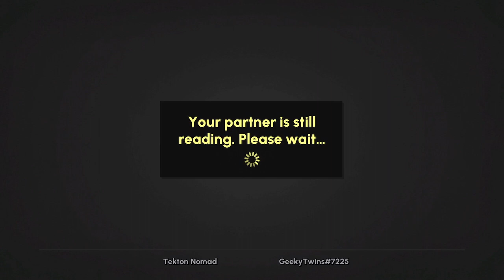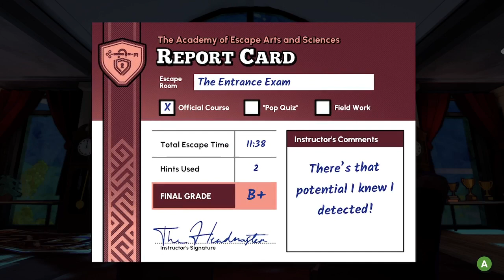#2 - Escape Academy (The Headmasters office) *Mic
This is an amazing game to play with a friend, which i did! I played with my cousin Tekton Nomad on twitch. Unfortunately he wasn't recorded here, but its a fun game anyway!